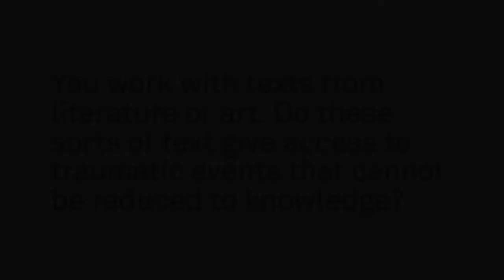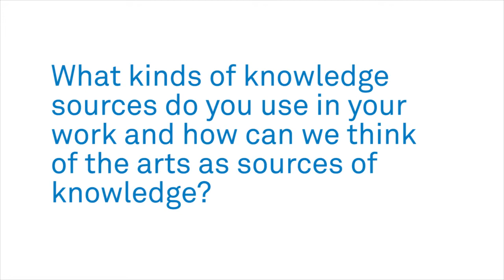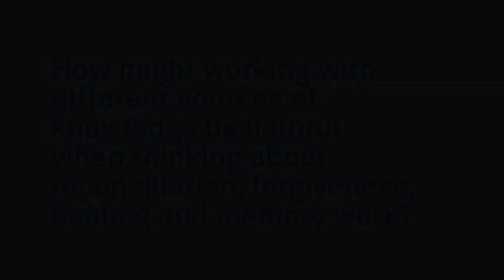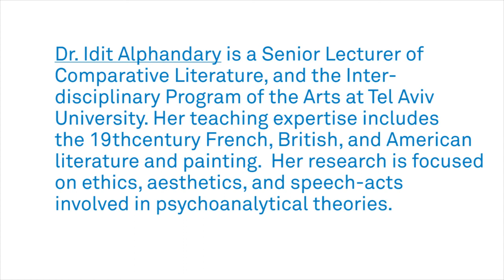Literature, Art and Peace: Interview with Dr. Idit Alphandary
Dr. Idit Alphandary is a Senior Lecturer of Comparative Literature, and the Interdisciplinary Program of the Arts at Tel Aviv University. In the interview she talks about the connection between literature, art, knowledge and peace.